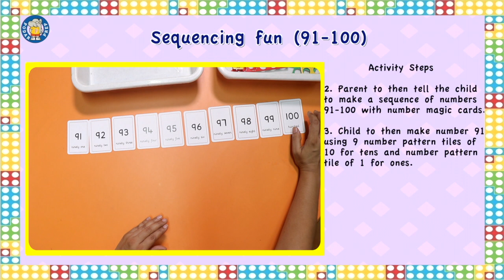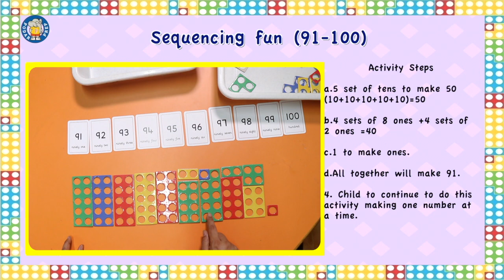017 Sequencing fun 91 100